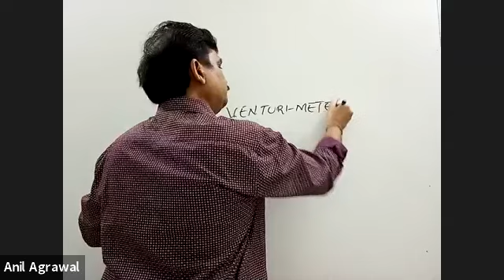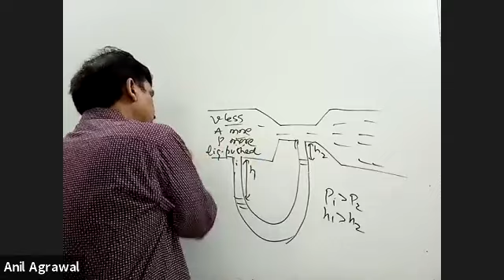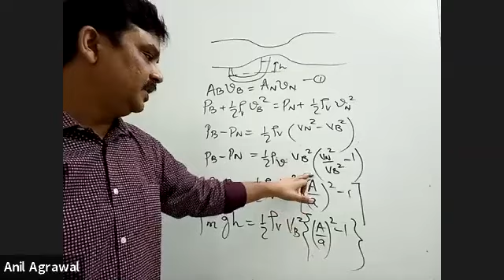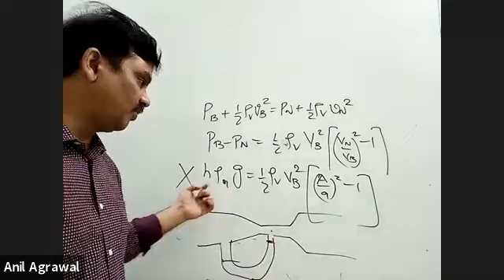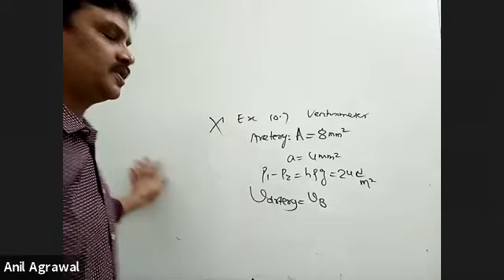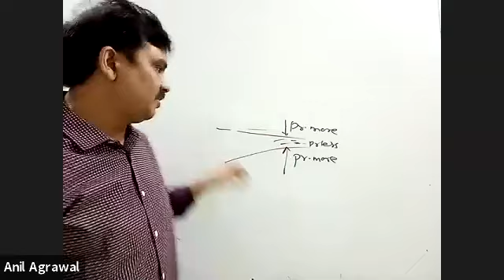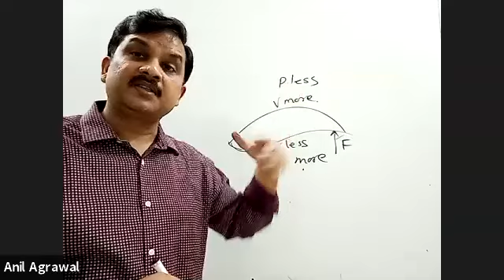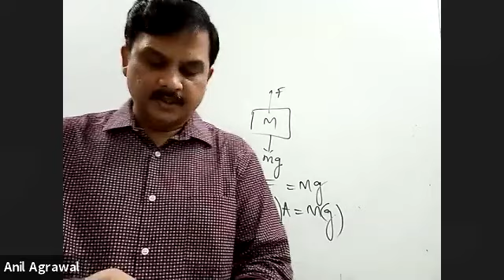MECHANICAL PROPERTIES OF FLUIDS L8 : VENTURIMETER & DYNAMIC LIFT